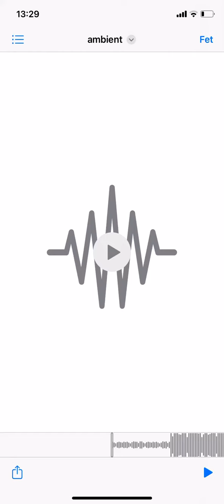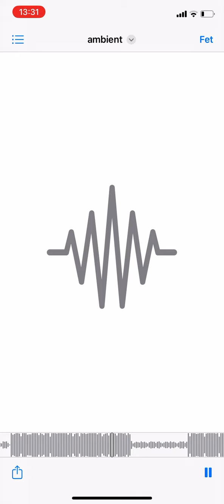Ambient beat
Ambient trap beat 2023